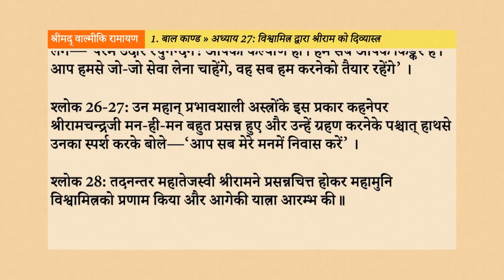Srimad Valmiki Ramayan 1.27: विश्वामित्र द्वारा श्रीराम को दिव्यास्त्र Hindi AudioBook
नमस्तें भक्तों, इस वीडियो के माध्यम से, हम श्रीमद् वाल्मीकि रामायण के बाल काण्ड के अन्तर्गत, अध्याय 27 - “विश्वामित्र द्वारा श्रीराम को दिव्यास्त्र”, के विषय को सुनेंगे, समझेंगे, उन्हें जानकर अपने जीवन में उतारने का प्रयास करेंगे।